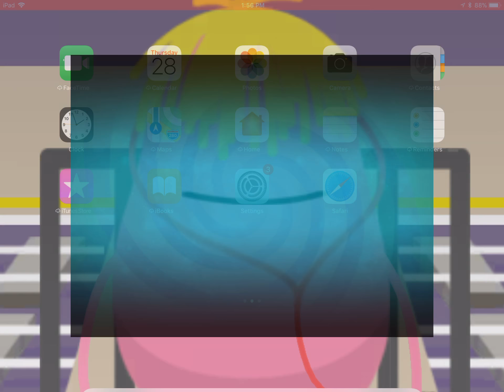Yoshi man play's Plants vs zombies 2 Battlez